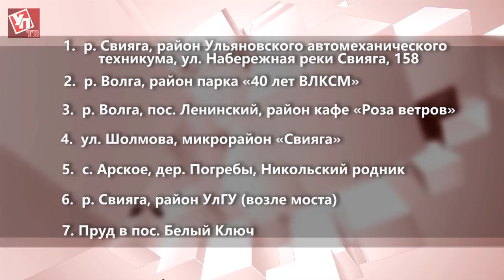К Крещению готовы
Сегодня крещенский сочельник. Ночью во всех православных храмах пройдут праздничные службы, после которых ульяновцы смогут окунуться в прорубь.